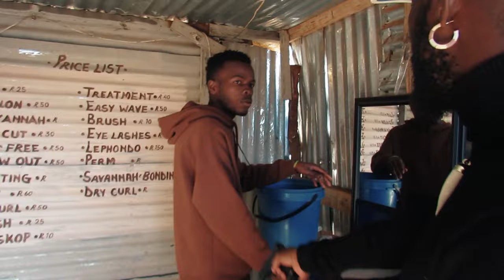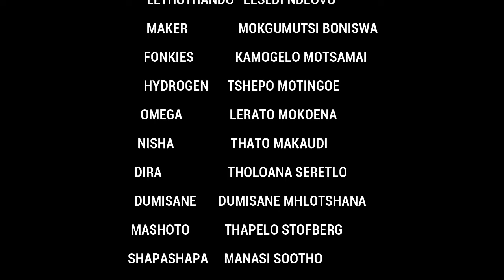DON GULUVA | EPISODE 3 | SEASON 2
TOP WON'T DROP PRESENTS DON GULUVA EPISODE 3 SEASON 2

DR.BROWN